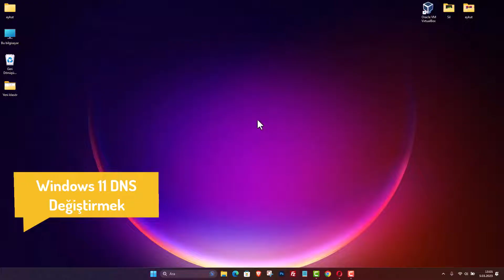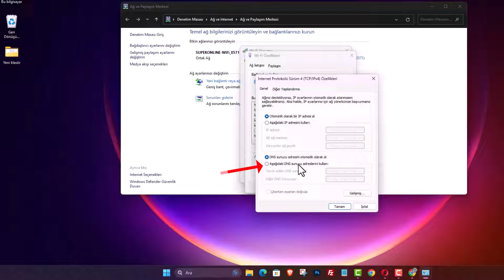WİNDOWS 11 DNS ADRESİ NASIL DEĞİŞTİRİLİR? | DNS Değiştirmek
Windows 11 DNS adresi değiştirmek. DNS nedir ve neden önemlidir? DNS (Domain Name System), internet adreslerini insanların anlayabileceği isimlere (örneğin, ve bu isimleri bilgisayarların anlayabileceği IP adreslerine (örneğin, 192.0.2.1) çeviren bir sistemdir. Hızlı ve güvenilir bir internet deneyimi için önemlidir. Hangi DNS sunucusunu kullanmalıyım? Popüler ve güvenilir DNS sunucuları arasında Google DNS (8.8.8.8 ve 8.8.4.4), OpenDNS ve 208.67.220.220) ve Cloudflare (1.1.1.1 ve 1.0.0.1) bulunmaktadır. İhtiyaçlarınıza en uygun olanı seçebilirsiniz. Popüler ve güvenilir DNS sunucuları arasında Google DNS (8.8.8.8 ve 8.8.4.4), OpenDNS ve 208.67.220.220) ve Cloudflare (1.1.1.1 ve 1.0.0.1) bulunmaktadır. İhtiyaçlarınıza en uygun olanı seçebilirsiniz. Evet, bazen daha hızlı ve güvenilir bir DNS sunucusu kullanmak internet hızınızı artırabilir. Ancak, bu her zaman garanti edilmez ve bağlantınızın diğer yönlerine de bağlıdır. DNS değiştirmek güvenliğimi artırır mı? Güvenilir bir DNS sunucusu kullanmak, zararlı sitelere erişimi engelleyerek ve sahtekarlık girişimlerine karşı koruma sağlayarak güvenliğinizi artırabilir. DNS değişikliği yaparken nelere dikkat etmeliyim?

► Gündel DNS Adresleri;

Level3 DNS :
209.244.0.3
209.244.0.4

Cloudflare DNS:
1.1.1.1
1.0.0.1

Google DNS :
8.8.8.8
8.8.4.4

Comodo DNS :
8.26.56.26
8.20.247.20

DNS Advantage (Ultra Dns):
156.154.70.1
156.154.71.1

Yandex DNS :
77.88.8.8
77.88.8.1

➡️ Konu Anlatımı:

Windows 11'de DNS Ayarlarını Değiştirerek İnternet Hızını ve Güvenliğini Artırma. İnternet bağlantımızın hızlı ve güvenli olması, kullanıcı deneyimimizi önemli ölçüde etkileyen bir faktördür. Windows 11'de, DNS (Domain Name System) ayarlarını değiştirerek daha hızlı ve güvenli bir internet altyapısı sağlamak mümkündür. DNS, web sitelerinin IP adreslerine çevrilmesi ve internete erişim sağlanması için kullanılan bir sistemdir. Bu blog yazısında, Windows 11'de DNS ayarlarını değiştirmenin en kolay yöntemlerini öğreneceksiniz.

Adım 1: DNS Ayarlarını Açma

1. Araç çubuğunda yer alan arama bölümüne "a durumu" yazın ve çıkan "A durumu ve görevlerini görüntüle" uygulamasına tıklayın.

2. Bağlandığınız etkin ağ seçeneklerinin olduğu bir ekran açılacaktır. Kablolu bağlantı kullanıyorsanız "Network" olarak görünecektir. Kablosuz bağlantı (Wi-Fi) kullanıyorsanız "Wi-Fi" seçeneğine tıklayın.

Adım 2: DNS Ayarlarını Değiştirme

1. Wi-Fi durumu ekranında yer alan "Özellikler" seçeneğine tıklayın.

2. Wi-Fi Özellikleri ekranında, "Internet Protokolü Sürüm 4 (TCP/IPv4)" seçeneğine tıklayın.

3. "Aşağıdaki DNS sunucu adreslerini kullan" seçeneğini işaretleyin. Bu seçeneği seçtiğinizde, DNS adreslerini girebileceğiniz bir alan aktifleşecektir.

4. Video açıklamasında yer alan güncel DNS sunucu adreslerini bulabilirsiniz. Tavsiye ettiğim DNS sunucuları Yandex DNS sunucularıdır. Yandex, temel güvenli ve aile olarak 3 farklı DNS seçeneği sunmaktadır. PING süresi düşük, hızlı ve engelsiz bir internet deneyimi için temel DNS sunucusunu seçebilirsiniz.

5. DNS sunucu adreslerini kopyalayın ve "Network DNS" alanına yapıştırın. Ardından "Tamam" butonuna tıklayın.

Sonuç:
Artık Windows 11'de DNS ayarlarınızı değiştirerek daha hızlı ve güvenli bir internet deneyimi elde etmek için adımları takip ettiniz. DNS sunucularını değiştirerek, web sitelerine daha hızlı erişebilir ve güvenli bir internet altyapısına sahip olabilirsiniz. Unutmayın, tavsiye edilen DNS sunucuları sürekli güncellenmektedir, bu yüzden güncel adreslere ulaşmak için video açıklamasına göz atabilirsiniz.

Not: DNS ayarlarını değiştirirken, farklı DNS sunucuları deneyebilir ve en iyi performansı sağlayanı seçebilirsiniz. DNS ayarlarını değiştirirken dikkatli olmanız ve doğru adresleri girdiğinizden emin olmanız önemlidir. Ayrıca, DNS değişikliklerinin etkili olması için bilgisayarınızı yeniden başlatmanız gerekebilir. DNS ayarlarınızı değiştirerek, internet hızınızı artırabilir ve daha güvenli bir internet deneyimi yaşayabilirsiniz. Bu basit adımları izleyerek, Windows 11'de DNS ayarlarınızı kolayca değiştirebilirsiniz.

☑️ windows11 konusu video içeriği

00:00 Windows 11 PC DNS değiştirmek
00:24 Ağ durumu giriş
00:40 Wİ-Fİ erişim türü giriş
00:51 Wİ-Fİ Özellikler
01:03 DNS sunucu adreslerini kullan
01:14 Güncel DNS adresleri
01:27 Önerilen: Yandex DNS sunucuları
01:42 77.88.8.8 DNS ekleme